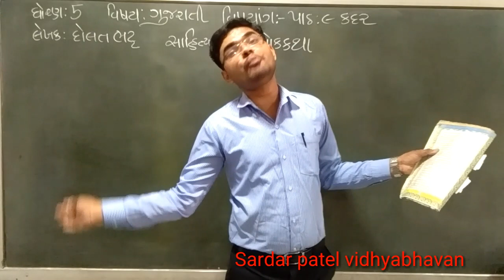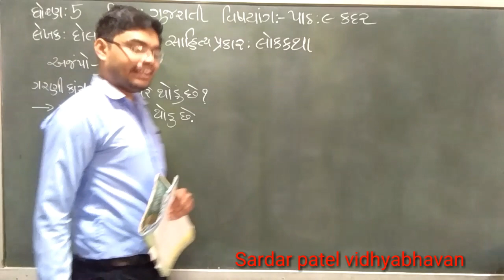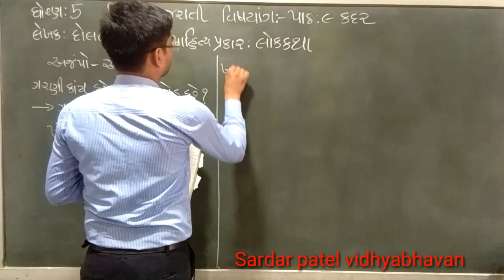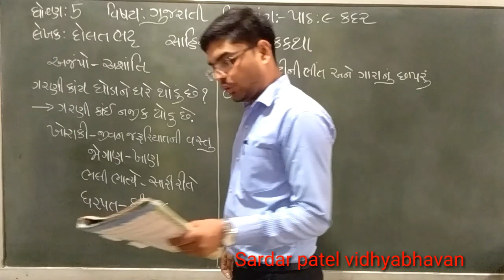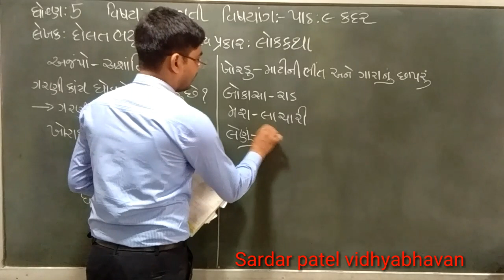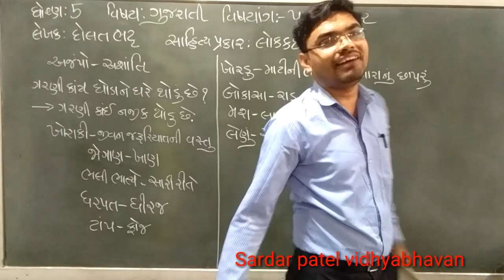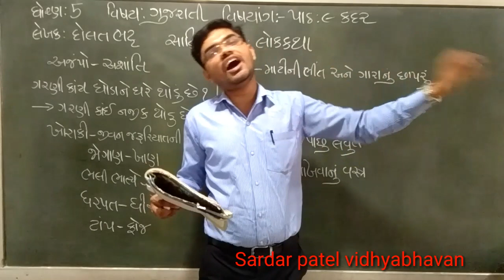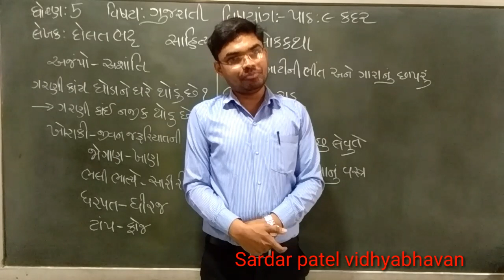Std // 5 Guj પાઠ 9 કદર (લોકકથાની સમજ) Lec 3